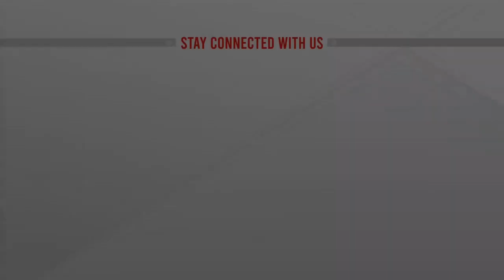বিনামূল্যে প্রশিক্ষণ কর্মশালার আয়োজন | বেস্ট বিউটি এক্সপার্ট | ATN News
চট্টগ্রামে বিনামূল্যে প্রশিক্ষণ কর্মশালার আয়োজন করেছে বেস্ট বিউটি এক্সপার্ট | ATN News | bangla news |  bangladesh news | latest bangla  news | latest news | top bangla news